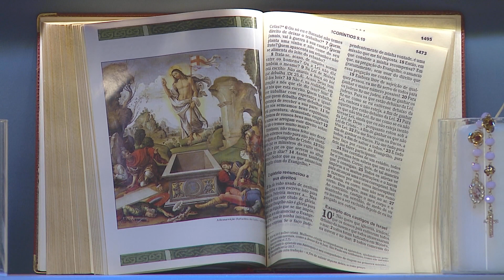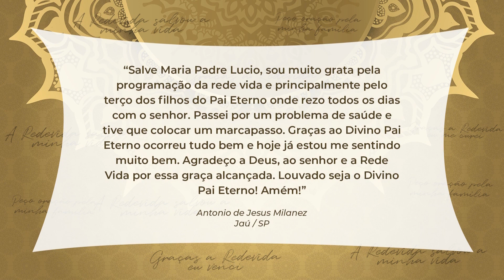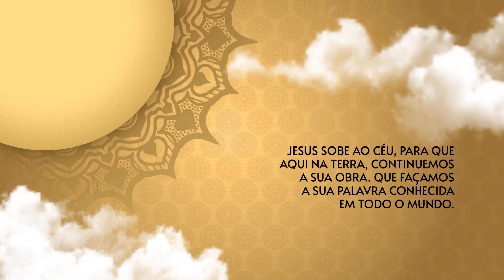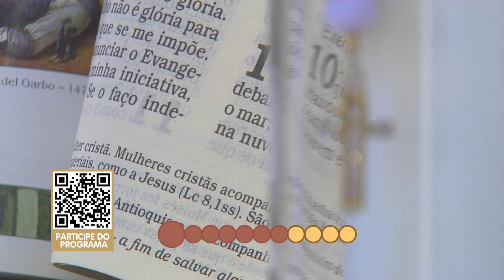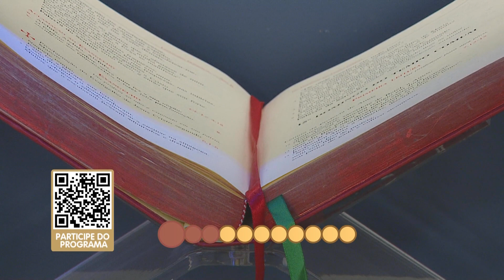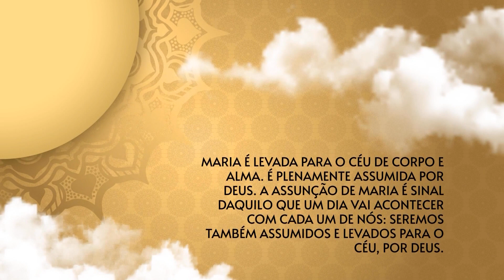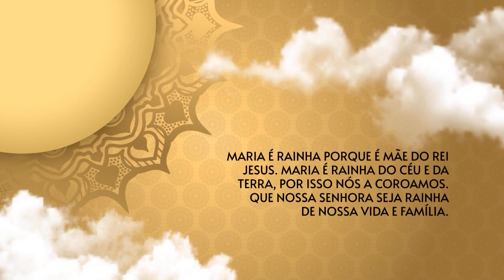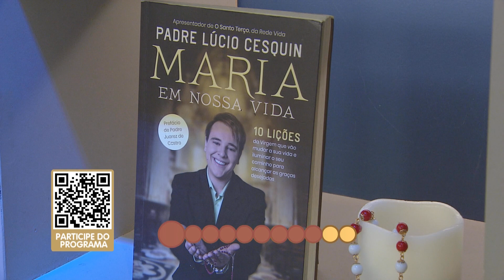O Santo Terço dos Filhos do Pai Eterno - Matutino - 19/04/23